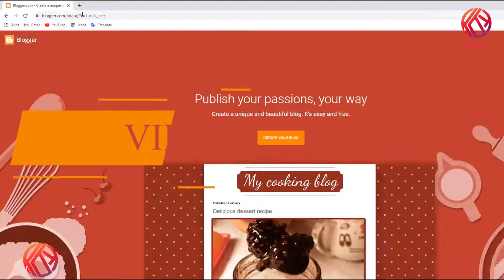Port of Ambon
ambon terbaru 2020,
ambon terbaru,
ambon terbaru 2019,
ambon karaoke,
ambon 2020,
ambon manise,
ambon video,
ambon orang ketiga,
ambon angin bawa kabar,
ambon ambon,
ambon apa kabar sayang,
ambon ade afi,
ambon album,
ambon anggur merah,
ambon arang tampurung,
ambon akhir carita,
ambon baru,
ambon beta mati rasa,
ambon beda agama,
ambon baru 2020,
ambon belanda,
ambon baku sayang,
ambon beta susah dirantau,
ambon beta janji beta jaga,
lagu ambon b janji,
lagu ambon b mau kaweng,
ambon b'jaguran,
ambon cover,
ambon cinta beda agama,
ambon city of music,
ambon cha cha,
ambon channel,
ambon cinta sakota,
ambon cinta,
ambon cinta segitiga,
lagu ambon se paleng bae,
lagu ambon se bae nona,
ambon doddie,
ambon dj,
ambon dingin,
ambon dodi,
ambon doddie full album,
ambon dj remix,
ambon dance,
ambon danke,
krug clos d'ambonnay,
gempa d ambon,
noah konser d ambon,
sungai di ambon,
wahana di ambon,
mancing di ambon,
bayi di ambon,
belalang di ambon,
ambon electone,
ambonekspres,
ambon ende,
ambon elekton,
ambon eko,
ambonesia,
ambon enak didengar,
mr e ambon,
cha cha e ambon,
nona e ambon,
mama e ambon,
sio ambon ee,
ambon kaka e,
ambon e,
ambon full album,
ambon full album 2020,
ambon full album 2019,
ambon ful album,
ambon full bass,
ambon flower creations,
ambon full album terbaru,
ambon fiqih,
f 16 di ambon,
ambon galau,
ambon gaming,
ambon galau 2020,
ambon gempa,
ambon gresik,
ambon gombal,
ambon gila,
ambon game,
ambon mario g klau,
ambon hits,
ambon hip hop,
ambon hari ini,
ambon hits 2020,
ambon hip hop 2020,
ambon hits 2019,
ambon hawaiian,
ambon hati mendua,
ambon i love you,
ambon insight,
ambon i love you forever,
ambon indonesian idol,
ambon idol,
ambon ibu,
ambon i love you karaoke,
ambon inggris,
ambon joget,
ambon jayapura,
ambon jazz,
ambon jujur par beta,
ambon jamak,
ambon jakarta,
ambon jangan salah menilaiku,
ambon jaga jodoh orang,
dj ambon,
dj ambon 2020,
dj ambon terbaru 2019,
dj ambon terbaru,
dj ambon terbaru 2020,
dj ambon orang ketiga,
dj ambon remix,
dj ambon nonstop,
ambon kejujuran,
ambon karaoke no vocal,
ambon keyboard,
ambon kasih slow,
ambon kota,
ambon kota musik dunia,
ambon kenangan,
ke ambon,
ambon ke,
lagu ambon k,
ambon lagu,
ambon lucu,
ambon lirik,
ambon lama,
ambon lagu lama,
ambon lucu 2019,
ambon lawas,
ambon lucu 2020,
lagu ambon i love you,
lagu ambon l,
ambon mitha talahatu,
ambon mita,
ambon mama,
ambon mati rasa,
ambon manise remix,
ambon mitha,
ambon manado,
blok m ambon,
ambon nose vs m afik,
lagu ambon m,
m afik vs ambon,
ambon nose,
ambonnesia,
ambon nomor lama,
ambon nose 23,
ambon naruwe,
ambon nonstop,
ambon nostalgia,
ambon nona manis,
lagu ambon n lirik,
lagu ambon dan manado,
ambon orang ketiga karaoke,
ambon orang ketiga lirik,
ambon orang ke 3,
ambon ona,
ambon orang pung jodoh,
ambon oma opa,
ambon official,
lagu ambon o ulate,
lagu ambon o tania,
ambon parcuma,
ambon panggel pulang lirik,
ambon parlente,
ambon pop,
ambon papua,
ambon pieter saparuane,
ambon prank,
ambon polo pa kita,
polres pulau ambon &p. please,
el ambon para cristo javier,
ambon quinn,
dj ambon qhelfin,
lagu ambon qhelfin,
lagu ambon qasida,
qasidah ambon modern,
qasida ambon 2020,
lagu qasida ambon sahur,
qasidah ambon terbaru 2020,
ambon remix,
ambon reggae,
ambon remix 2020,
ambon rohani,
ambon rindu,
ambon rap,
ambon romantis,
ambon remix 2019,
lagu ambon r n b,
ambon slow,
ambon sedih,
ambon song,
ambon sayang,
ambon story,
ambon sio mama,
ambon seng bisa bilang lai,
ambon slow 2020,
ivan sambon,
ambon tania,
ambon terbaru 2020 full album,
ambon tempo doeloe,
ambon terbaik,
ambon terpopuler,
lagu ambon t,
ambon ungu,
ambon ukulele,
ambon untuk indonesia,
ambon united fc,
ambon untuk glenn fredly,
lagu ambon untuk mama,
lagu ambon untuk tidur,
lagu ambon untuk senam,
i love u ambon,
lagu ambon,
sarimi mama u ambon,
ambon vs batak,
ambon vicky salamor full album,
ambon viral,
ambon video lucu instagram,
ambon vs betawi di bekasi,
ambon vs papua di jogja,
ambon video lucu,
ambon v channel,
ambon warangan,
ambon wawan sudjono,
ambon wals,
ambon wayase,
ambon wauna,
ambon wisata,
ambon waai,
stonoga na ambonie,
noc w ambonie,
ambona w lesie,
ambon xjr,
bika ambon xanderskitchen,
lagu ambon x,
x9 ambon,
sma xaverius ambon,
x factor asal ambon,
x factor indonesia ambon,
sd xaverius ambon,
x factor ambon,
ambon yochen amos,
ambon yochen amos 2020,
ambon yopie latul,
ambon yang,
ambon youtube,
ambon youtubers,
lagu ambon yochen amos,
lagu ambon yang terbaru,
ambon zansa,
ambon zumba,
ambon zhedenk,